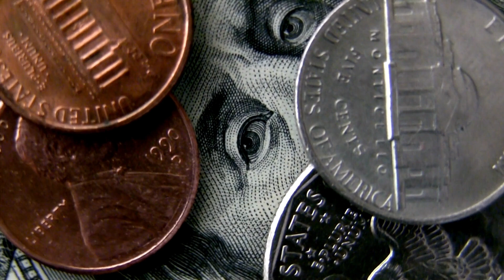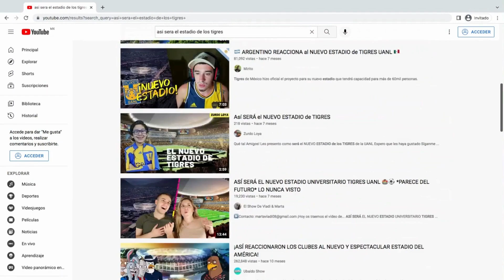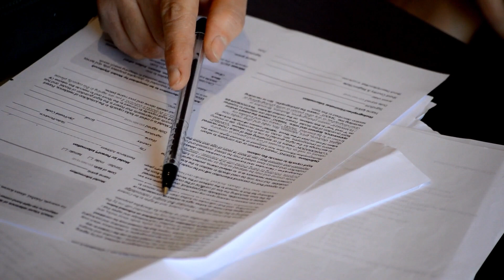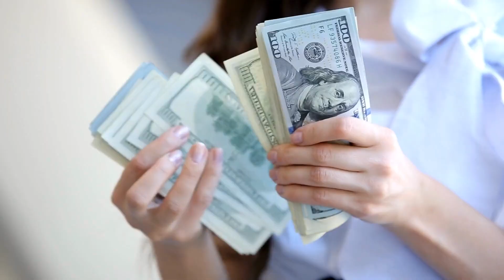¿QUÉ PASÓ CON EL NUEVO ESTADIO DE LOS TIGRES? 🤔🐯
A más de 7 meses desde su anuncio el NUEVO ESTADIO DE LOS TIGRES peligra, visualiza el video y no te pierdas los detalles.